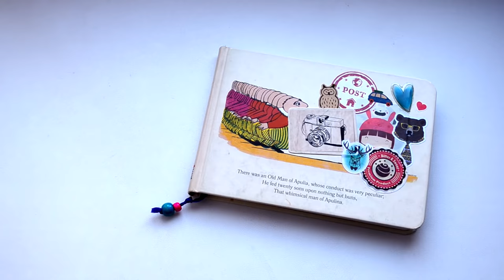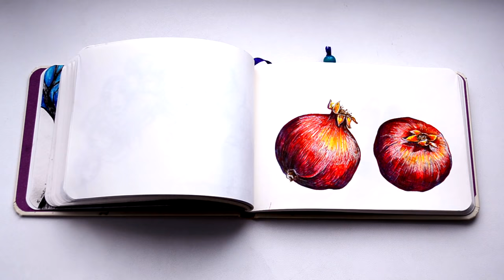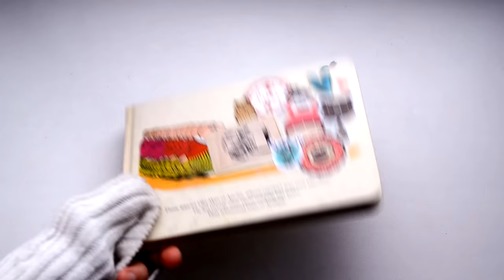ОБЗОР СКЕТЧБУКА: неделя скетчей - 2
Неделя скетчей  с 21 ноября по 27.